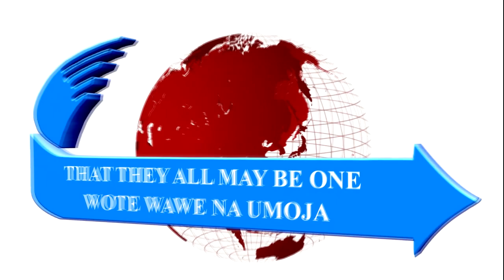BIBLE VERSE OF THE DAY